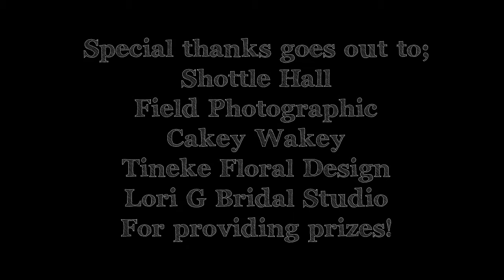Lewis & Stephanie's Wedding- Shottle Hall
Lewis & Steph won their dream wedding at Shottle Hall after entering the Bespoke Win a Wedding Competition. The prize included Exclusive Use of Shottle Hall, and a WVSA Supplier Package including a Photographer, Cake, Florist, and Wedding Dress!